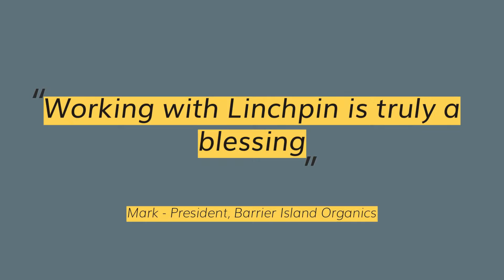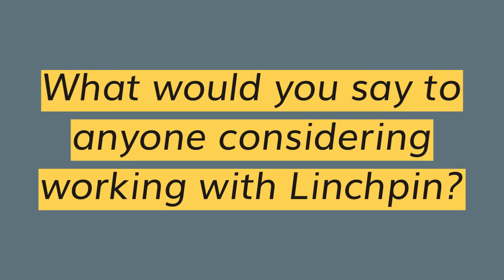Barrier Island Organics Testimonial Video